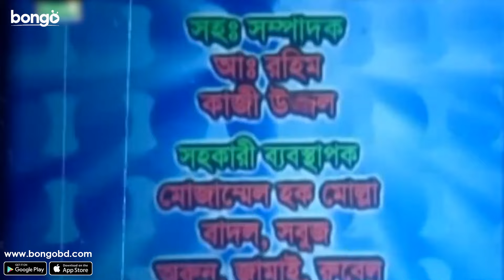Last Bullet | লাস্ট বুলেট | Alexander Bow | Amit Hassan | Monika | Moyuri | Bangla Movie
Bongo presents the bangla movie "Last Bullet - লাস্ট বুলেট". The bangla cinema directed by directed by Rashed Chowdhury, and starring Alexander Bow , Amit Hassan, Monika , Moyuri and many more. Explore more free movie's by visiting

Focuses on a hard-working young man as a deadly criminal’s conspiracy promises to change the course of his life.

"লাস্ট বুলেট" পূর্ণদৈর্ঘ্য বাংলা চলচ্চিত্র- অপরাধীদের ষড়যন্ত্র যার জীবনের গতিপথ পরিবর্তনে প্রতিশ্রুতিবদ্ধ এমন একজন কঠোর পরিশ্রমী তরুণের উপর কেন্দ্র করে এর গল্প আবর্তিত। চারপাশে যখন চক্রান্ত জাল বিছায়, তার থেকে মুক্তির উপায় কী থাকে?

Director: Rashed Chowdhury
Lead Actor: Alexander Bo, Amit Hassan
Lead Actress: Monika, Moyuri
Singer: Abdul Alim, Abdul Nurul Huda, Iffat Ara Nargis, Nishan, Rana Sayid, Shikriti
Producer: Md. Chan Mia
Music Director: Mostaque Ahmed
Editor: Chishti Jamal
Cameraman: Sirajul Islam
Supporting Actor: Siraz Haider, Shagor, Nasir Khan, Ilius Kobra, Amir Siraji, Golam Rabbani, Misha Sawdagar, Harun Kisingar, Gulzar Khan, Subroto
Supporting Actress: Keya Chowdhury, Nila, Suchona
Lyricist: Mostaque Ahmed
Production Manager: Md. Akkas Ali
Chief Assistant Director: Rezaul Karim Badol
Art Director: Abdur Rahman
Dance Director: Jakir, Saiful
Fight Director: Vatija Fighting Group, Emon Anowar
Still Photographer: Firoz M Hasan
Costume: Md. Amin Khan
Make-Up: Javed
Dialogue: Rana Hannan